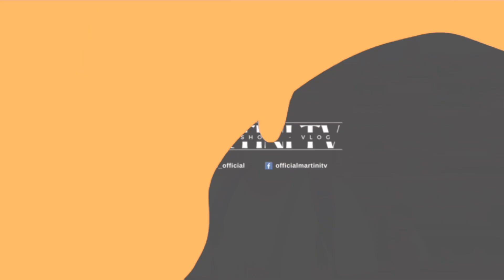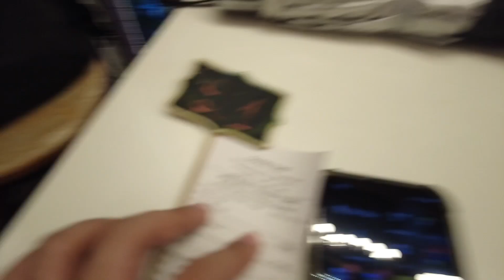SAIGON NIGHT LIFE 🇻🇳 | Vlog #216